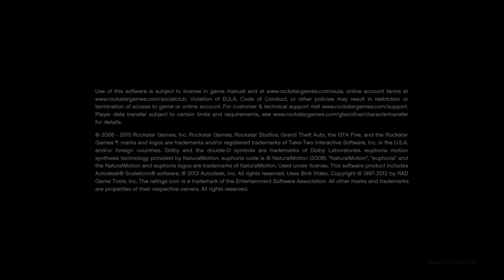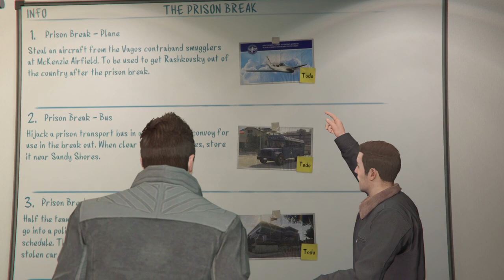Grand Theft Auto Online The Prison Break